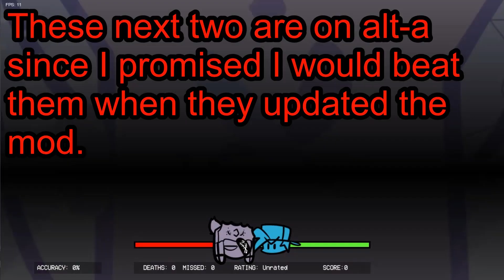Sarvente's Mid Fight Masses (UPDATED) - (ALT difficulty) (All cutscenes)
So at those end two clips, I promised I could beat those alpha charts, so that's why those are there. Anyways this update was pretty cool, charting was still a bit off but was way better. Also yes I used the same thumbnail twice in a row. I didn't feel like making a whole new one.